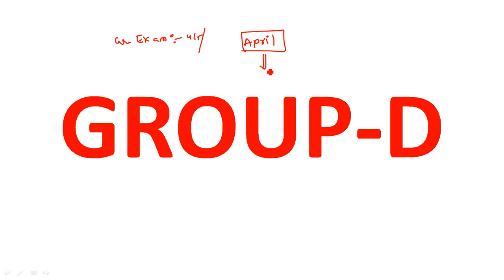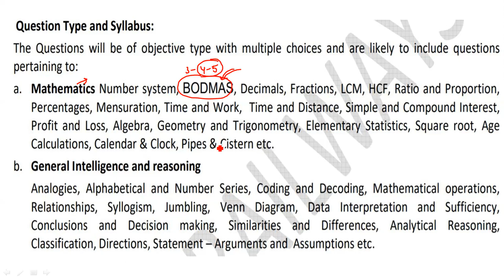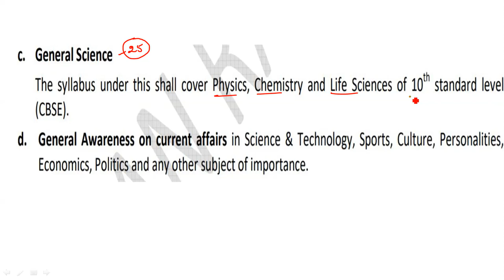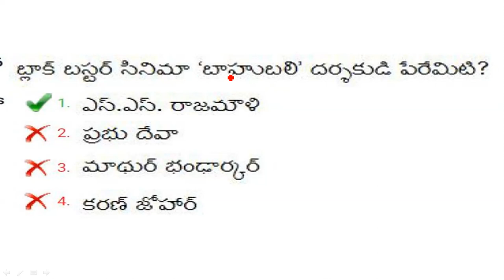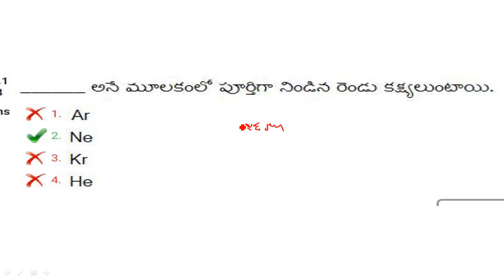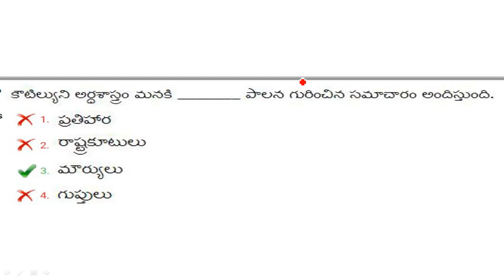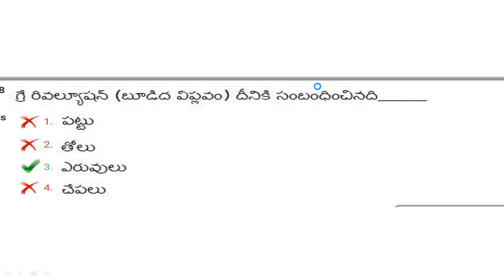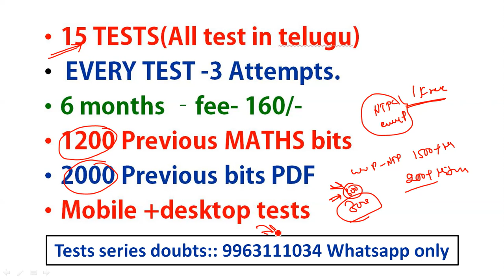RRB GROUP-D 2021 Imp Topics || How to prepare GROUP-D Exams || Group-d preparation plan in telugu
👉👉👉RRB GROUP-D 2021 Imp Topics || How to prepare GROUP-D Exams || Group-d preparation plan in telugu ||how to prepare group d exam in telugu